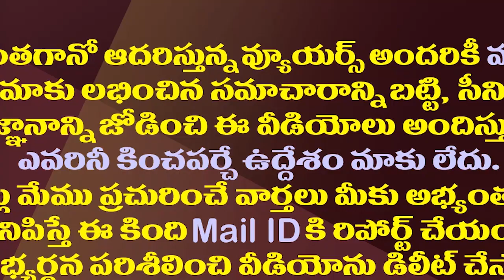జగన్ కు హ్యాండిచ్చిన ఈ ఇద్దరు ఇక కనుమరుగేనా?| What Is The Position Of These Jumping Leaders In TDP?